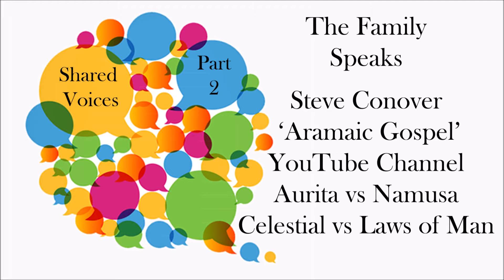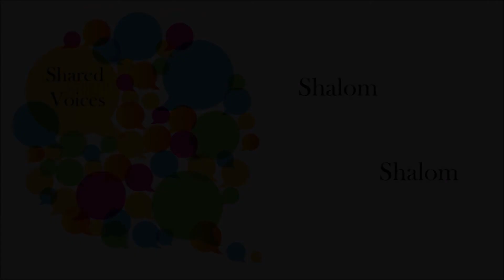Steve Conover - part 2 - Meditation - Breaking free from time space - Celestial Experiences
@Aramaic Gospel